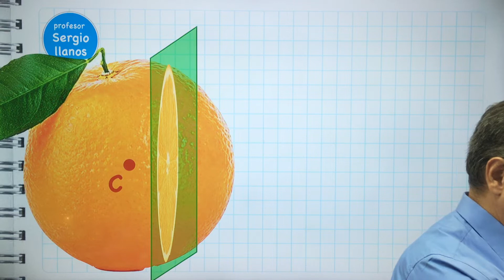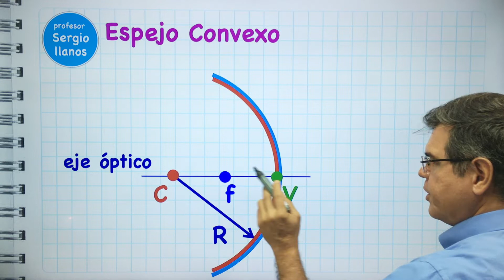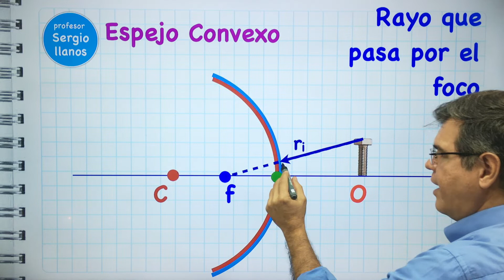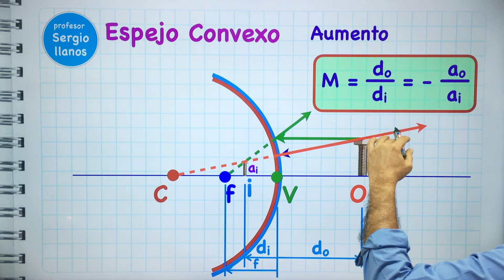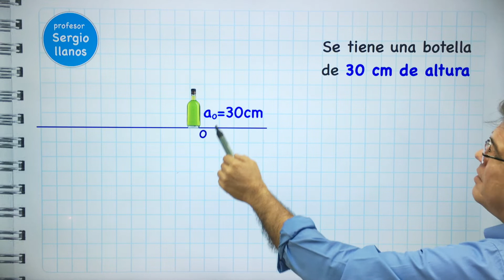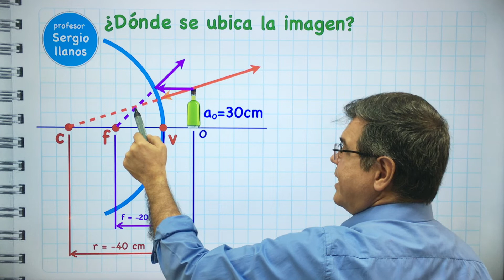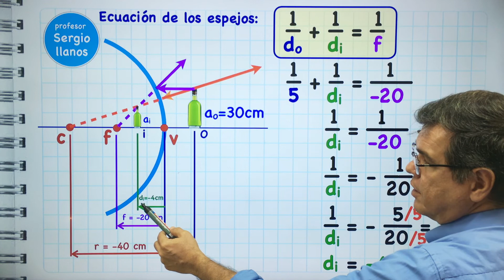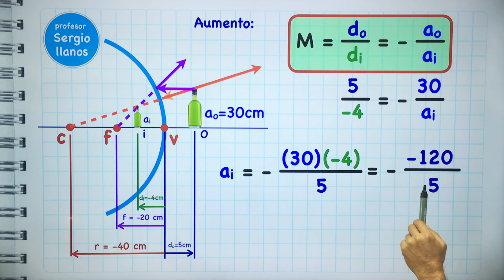Espejo Esférico Convexo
Con el profesorsergiollanos EduTuber Aprende cómo se ubican los rayos y la imagen en un espejo esférico convexo, así como la solución de un problema.

Capítulos:
0:00 Introducción
1:23 Espejo Convexo
2:16 Rayos en un espejo Convexo
3:30 Imagen en un espejo Convexo
4:16 Ecuación de los espejos
5:37 Problema con espejo Convexo
6:28 Solución del problema